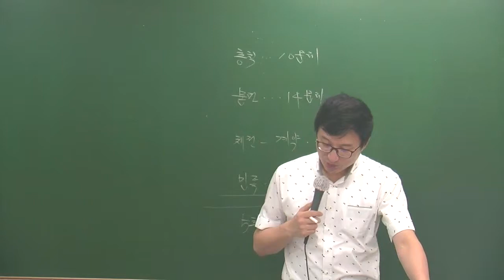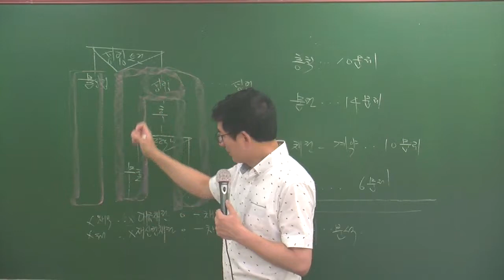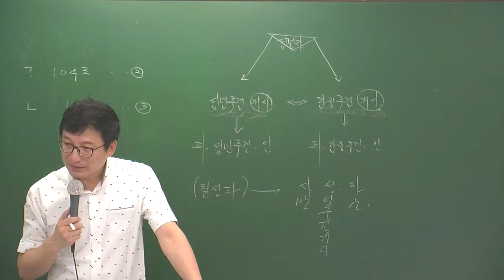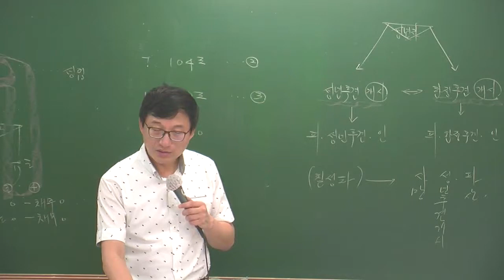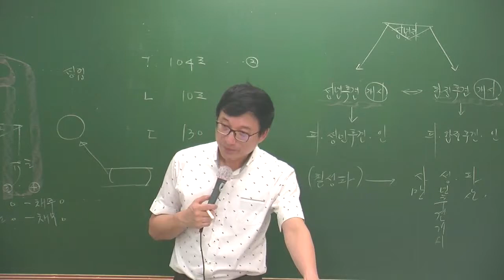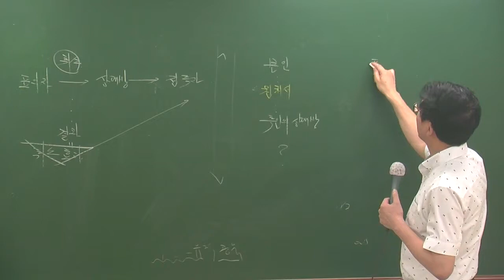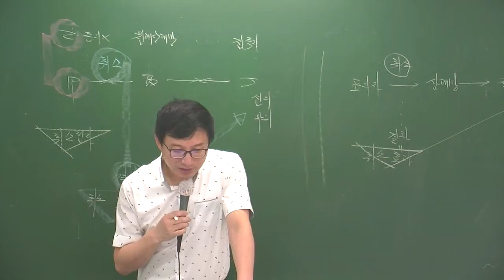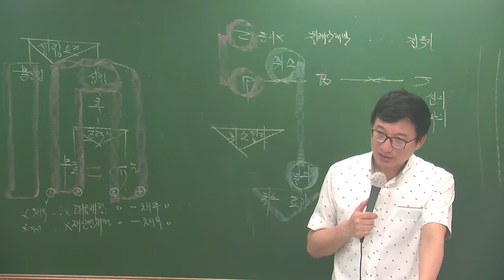민특특강6-8